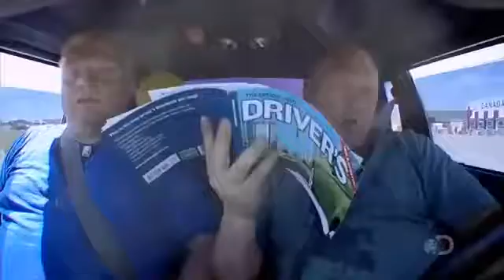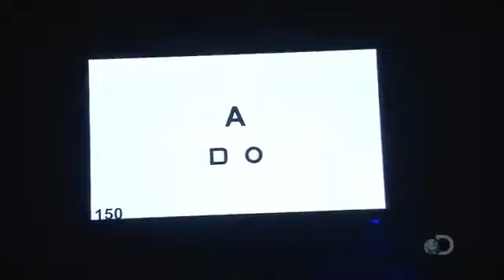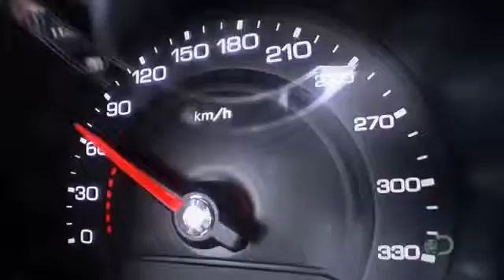Canada s Worst Driver S10E03 What Just Happened